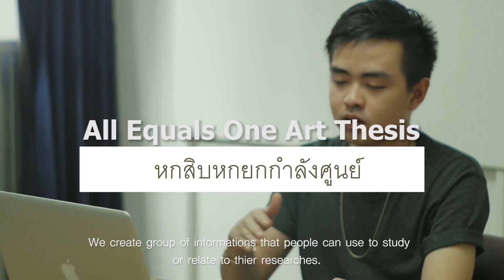Crowdfunding Campaign (1/2) : Who We Are.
Backing track "Late" by Teen Daze

The reasons why we create this campaign.

เหตุผลการจัดทำแคมเปญสมทบทุนนี้ขึ้นเพื่อจัดนิทรรศการศิลปนิพนธ์ อะไรเพิ่มเติม อะไรเปลี่ยนแปลง อะไรคือความตั้งใจของเรา.

ร่วมสมทบทุนได้สองช่องทาง 1. ด้วยบัตรเครดิต

หรือ 2 บริจาคโดยโอนเข้าบัญชีที่ระบุไว้ด้านล่างนี้
ชื่อบัญชี : สมทบทุนจัดนิทรรศการศิลปนิพนธ์ คณะจิตรกรรม มหาวิทยาลัยศิลปากร พ.ศ. 2557
ธนาคารไทยพาณิชย์ สาขาเซนทรัลปิ่นเกล้า 2
หลังจากการโอนแล้ว โปรดส่งสลิปการโอนมาที่ พร้อมระบุที่อยู่สำหรับการส่งของตอบแทนมาในอีเมล์นี้ด้วย กรณีไม่ต้องการสิ่งของตอบแทน โปรดระบุมาในอีเมล์นี้เช่นกัน
หมายเหตุ: ของตอบแทนจะจัดส่งไปภายใน 15 วันหลังจากจบนิทรรศการแล้ว
สอบถามข้อมูลเพิ่มเติมได้ที่เบอร์:
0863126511 (เหนือหยาง), 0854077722 (ตวง), 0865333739 (ไผ่หลิน)

รายละเอียดของตอบแทนทั้งในนามบุคคลหรือบริษัทที่ร่วมบริจาค
สามารถดาวน์โหลดได้จากลิ้งค์ด้านล่างนี้.

สำหรับเอกสารภาคภาษาอังกฤษ

รายละเอียด ภาษาไทย